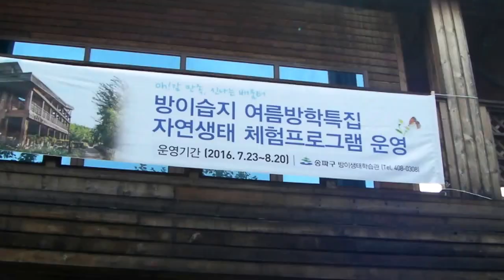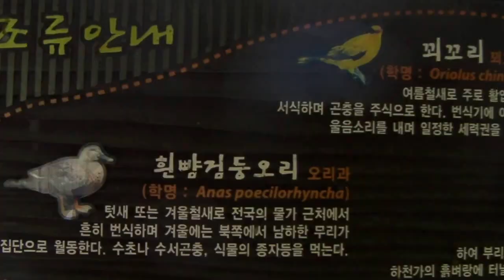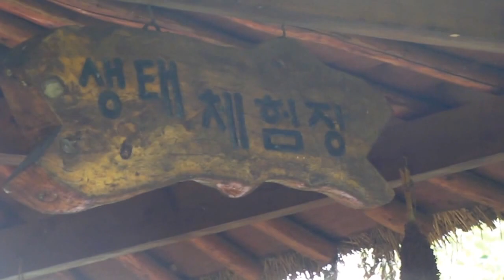방이생태학습관에서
방이생태학습관
2016.8.9.